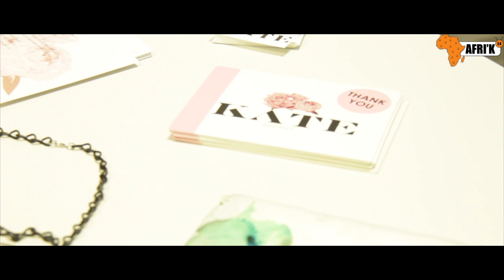Promo Libre avec Rima Mamdouh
Promo Libre est une vitrine d'Afri'K54 qui donne une résonance médiatique à vos projets et promeut vos produits/services.